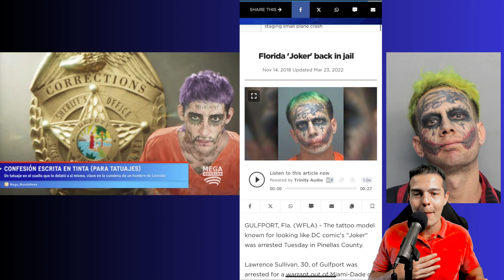SAIU GTA VI! 21 REFERÊNCIAS DO TRAILER QUE VOCÊ PODE NÃO TER VISTO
Então, você viu o trailer do GTA VI? Cara, tinha só um minutinho, mas, nossa, quanta coisa eles enfiaram lá, né? Referências pra todo lado, algumas bem escondidas, outras nem tanto. E olha, tem um monte de novidade e coisa antiga voltando, promete ser demais!

Ah, e pensando nisso, a gente fez uma lista, tá? Mais de 21 easter eggs que a gente achou no trailer. Dá uma olhada depois! Você vai ver como a Rockstar tá caprichando na história do Jason e da Lúcia, naquela Vice City que só vive no caos. Vai ser incrível!

Tema: GTA VI - 21 REFERÊNCIAS DO TRAILER QUE VOCÊ PODE NÃO TER VISTO

Geeks vamos nos aventurar e conversar nos comentários ! Vamos juntos.